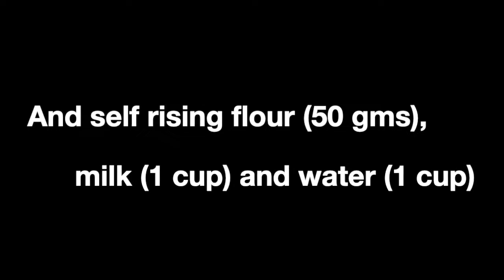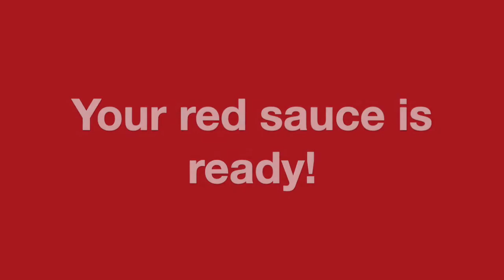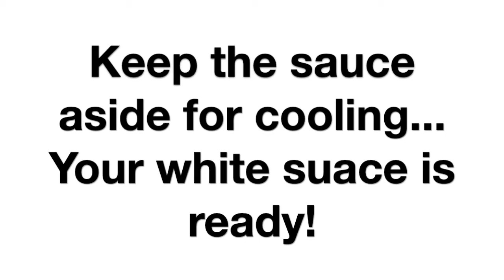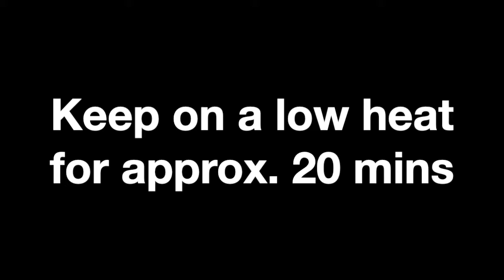Loveable Lasagna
Loveable, layered 'lap-it-up' lasagna!